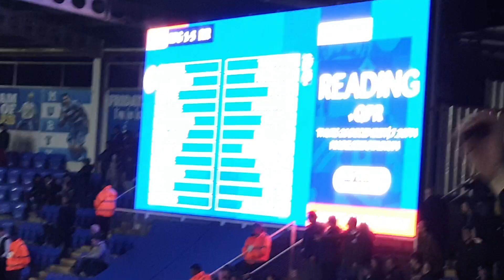Birmingham City V Reading - Blues Fans Celebrate Alvaro Gimenez Goal